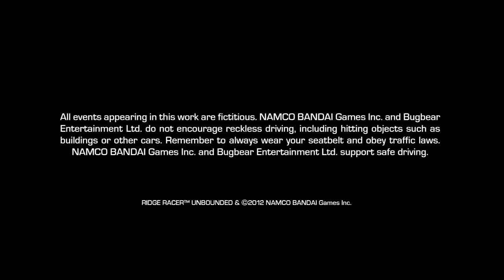YT Update... Ridge Racer Unbounded: Intro + First Race